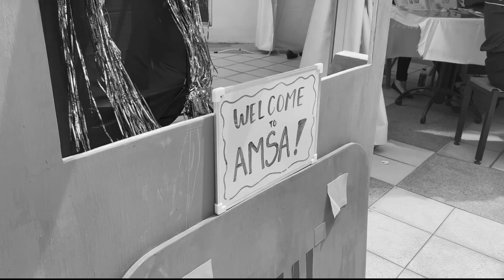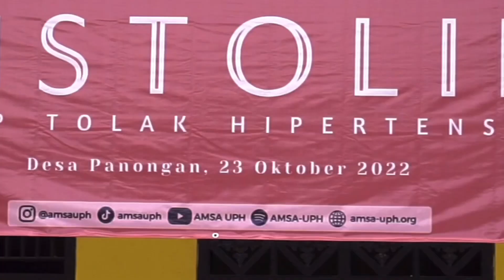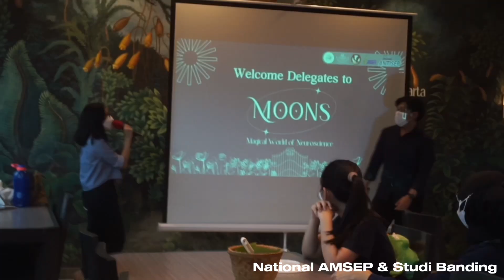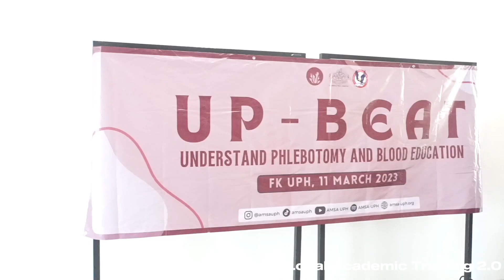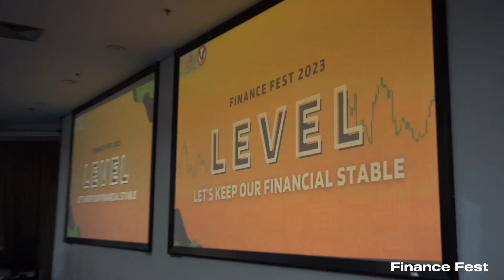VIDEO OF THE YEAR AMSA-UPH 2022/2023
We’ve made it to the end of the tenure 2022/2023! Let’s take a glimpse of the events and activities we did during the past year.

What a year it has been! Thank you for all the memories and experience, let’s create even more in the future!